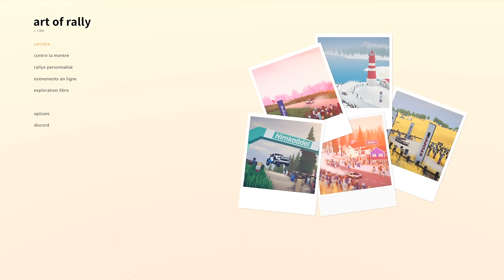Découverte #167: Art of Rally, une pépite indé !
Apparu le 23 septembre sur Steam, ce jeu est une déclaration d'amour au sport mécaniques et à une époque révolue des limites plus que dépassées dans les années 80 avec le Groupe B.

Revivez 40 années d'une discipline si riche en culture, à travers cinq environnements et une trentaine de bolides plus fous les uns que les autres ...